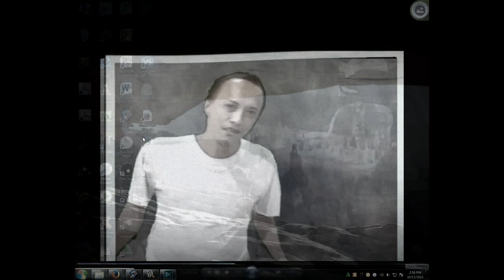My Ezvid Video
tes